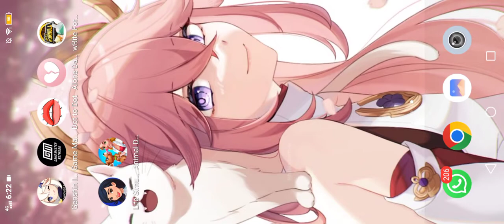Liyue quest act II - I gave up | Genshin Impact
subscribe to this channel for more fun video every single day except weekends. do turn on the notification bell so that you will be notified when i post any new videos